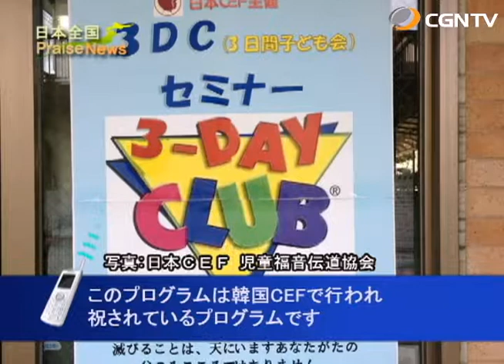[日本全国PraiseNews]304編 大阪／日本CEF 3DC(三日間子ども会)セミナー (安田 豊)｜日本CGNTV